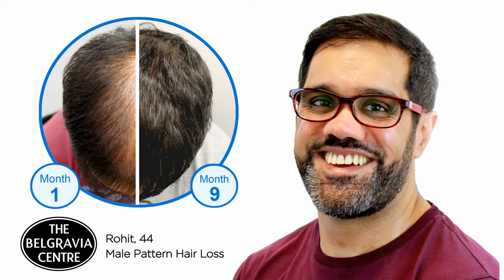Belgravia Male Hair Loss Treatment Success Story - Rohit (Full Video)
for more information. Rohit, one of The Belgravia Centre's Male Pattern Baldness clients, speaks openly about why he sought professional hair loss treatment and the difference the resulting regrowth has made to his self-confidence.

For a free consultation to diagnose your hair loss condition and receive personalised treatment recommendations from a Belgravia specialist, call if you are in London or able to visit one of our Central London hair loss clinics. Alternatively if you are based outside London, or abroad, please fill out this quick and easy Online Consultation form